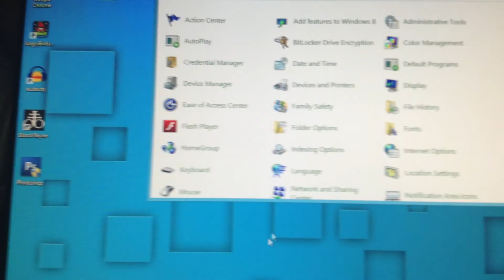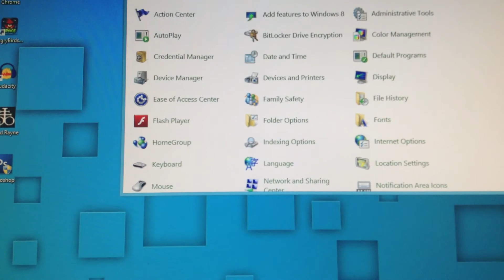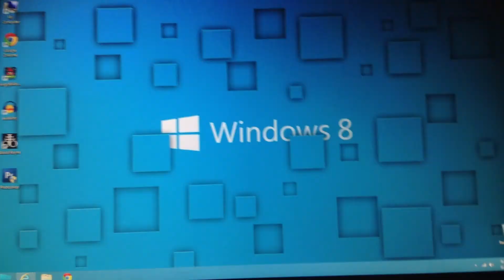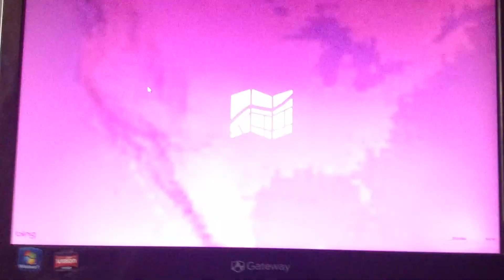Gateway Zx4250-UB30p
THIS DESKTOP IS FOR SALE
OBO

Gateway 20" LCD Zx4250-UB30p
Screen resolution: 1600 x 900
16:9 aspect ratio
Desktop running on windows 8
premium with a AMD E-300 APU processor with Radeon HD Graphics 1.30 GHz
4GB of ram
Dual core (2 core)

Built in webcam & microphone
Total USB ports: 6
Total USB 2.0 ports: 6
Total memory slots: 2

Memory card supported:
memory stick pro Duo
SDHC
SD Card
MultiMediaCard
Memory stick PRO- HG Duo
Memory Stick

DVD-Writer
DVD-Ram/+R/+RW

32 bit operating system
18pounds
Wireless
500GB hard drive
Great condition Package contents:
Zx4250 Desktop Computer
keyboard
mouse

NOT included: OS installation software